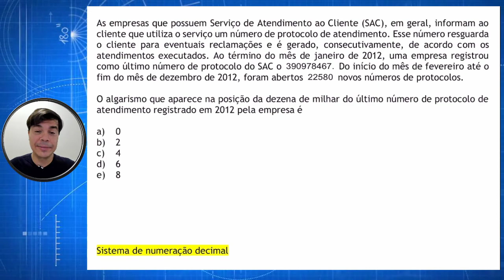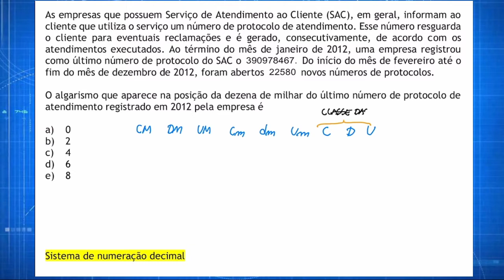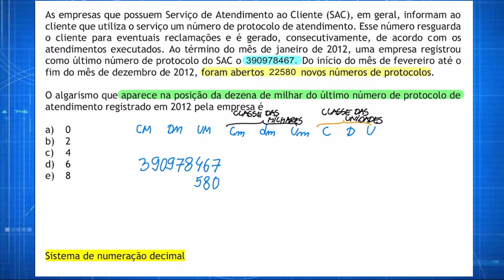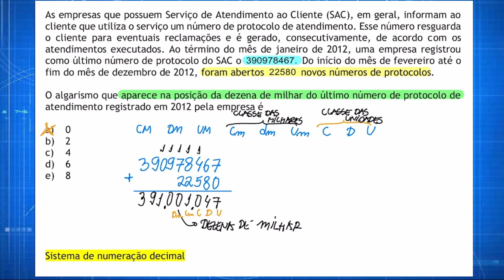Sistema de numeração e métrico (1 de 10)